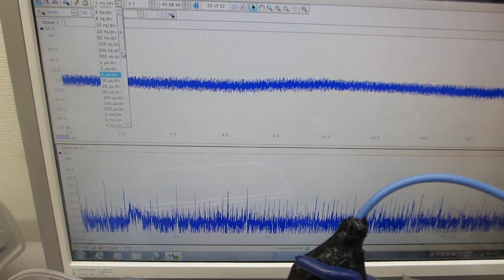水槽表面の表面残留応力緩和・均一化処理を行った、超音波洗浄器（42kHz 35W)を利用した、メガヘルツの超音波制御実験（超音波システム研究所）